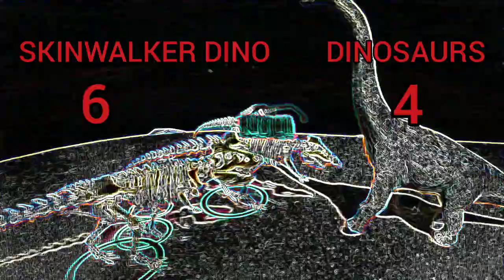Skinwalker Dino Vs Dinosaurs Battle Royale